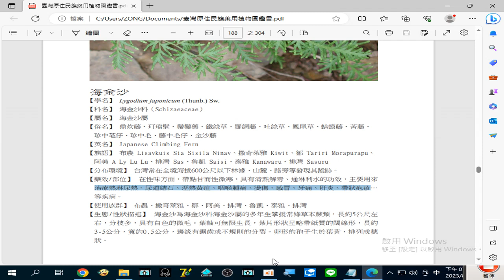錄製 2023 08 28#海金沙 治療#熱淋尿熱、尿道結石、濕熱黃疸、咽喉腫痛、燙傷、感冒、牙痛、肝炎、帶狀疱疹 19 53 36 611